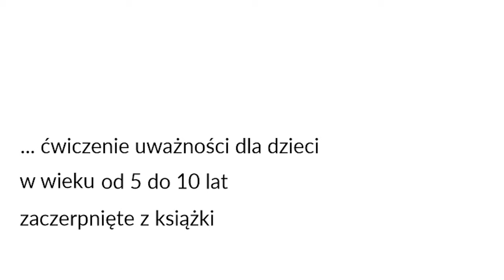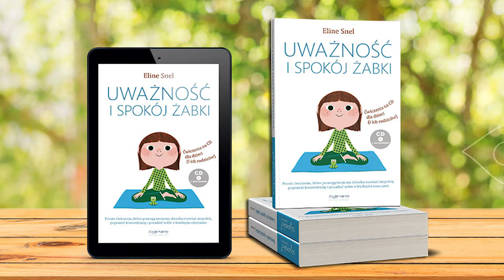Spokój i uważność żabki. Ćwiczenie uważności dla dzieci 5-10 lat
z książki „Uważność i spokój żabki” E.Snel, wyd. CoJaNaTo, Warszawa 2015
"Mindfulness, czyli uważność, pomaga nie tylko
dzieciom. Rodzice też cenią sobie techniki, dzięki
którym mogą uspokoić gonitwę myśli. Samo
myślenie jako proces nie ustaje, ale możesz zatrzymać
się i poradzić sobie z myślami. Zatrzymać się, żeby ich posłuchać".